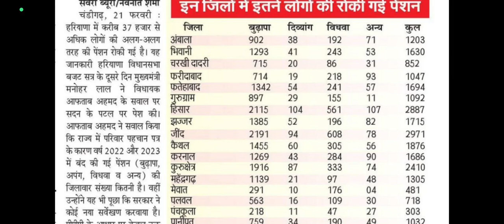HARYANA PENSION RELATED NEWS INFORMATION BY ANKUSH SAINI🙏🙏